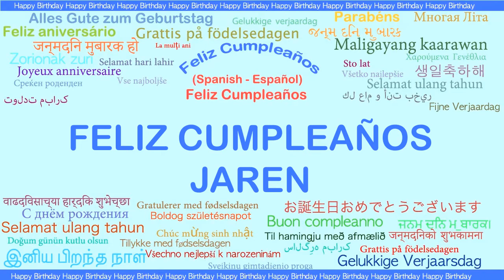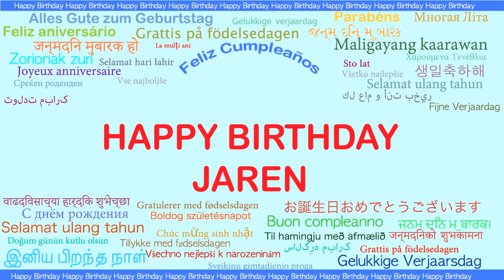Jaren Languages Idiomas - Happy Birthday